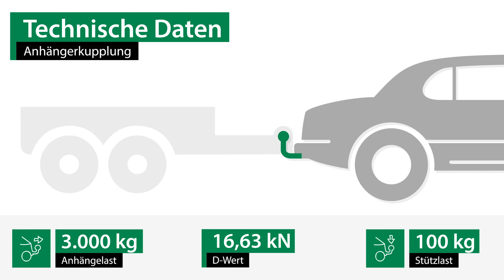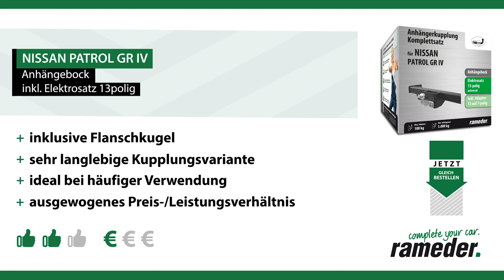Anhängerkupplung NISSAN PATROL GR IV | AUTO-HAK Komplettsatz + Montage von Rameder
►Anhängerkupplung + Elektrosatz + Montage | NISSAN PATROL GR IV | AUTO-HAK

Einbau, Montage und Produktvorstellung einer universal Anhängerkupplung inkl. E-Satz für den NISSAN PATROL GR IV . Die vorgestellte AHK abnehmbar von AUTO-HAK ist bei Rameder erhältlich Das Nachrüsten der Anhängevorrichtung kann optional in einem unserer bundesweit verteilten Montagepoints von uns übernommen werden

Warum sollte ich meine Anhängerkupplung für den NISSAN PATROL GR IV bei Rameder kaufen?
+Bestpreis-Garantie
+Maximaler Kundenservice

Ist die Anhängerkupplung von AUTO-HAK die richtige für meinen NISSAN PATROL GR IV von NISSAN?